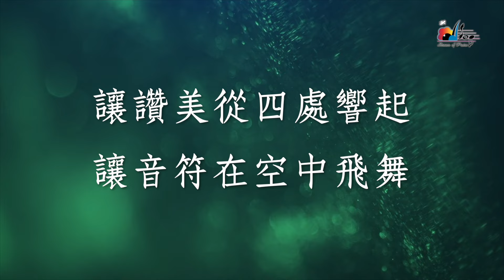【讓讚美飛揚 Let Praise Arise 敬拜版】官方歌詞版MV (Official Lyrics MV) - 讚美之泉敬拜讚美 (1)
此影片為讚美之泉發行的敬拜歌詞MV，收錄於敬拜讚美專輯 (1) 讓讚美飛揚 Let Praise Arise。讚美之泉網路商城亦提供實體及數位專輯/單曲/伴唱曲/歌譜購買，各大音樂串流平台也可取得所有讚美之泉出版歌曲。請使用正版支持讚美之泉音樂事工，您的慷慨奉獻也將幫助我們繼續推出原創敬拜歌曲。

🎧 讚美之泉敬拜讚美專輯 (1) 讓讚美飛揚 Let Praise Arise
各大音樂平台現已上架：

讓讚美飛揚 Let Praise Arise [敬拜版]
詞、曲：陳學明 Steven Chen、洪啓元 Chuck Hong、游智婷 Sandy Yu

[Verse]
在這美麗的時刻  我們相聚在一起
神的愛擁抱著我們  神的靈充滿這地
當稱謝進入祂的門  當讚美進入祂的院
擊鼓跳舞揚聲歡呼  凡有氣息都要讚美祂

[Chorus]
讓讚美從四處響起    讓音符在空中飛舞
讓我們的心向神敞開

Instrumental Arrangement: 游智婷 Sandy Yu

Bass: 何宗翰 Johnny Ho / 盧静宜 Annie Lu
Drums: 李叔運 Ivor Dy
Guitar: 何宗翰 Johnny Ho / 劉光耀 Paul Liu
Keyboard: 盧弘傑 Paul Lu / 游智婷 Sandy Yu
Oboe: 張皓晶 Crystal Chang
Piano: 張證恩 Grace Chang
Percussion: 李叔運 Ivor Dy
Violin: 伍君亞 Janelle Wu
Trumpet: Jeff Lewis

Vocal Arrangement: 洪啓元 Chuck Hong

Vocalists:
黃雯雯 Wendy Huang
張曉宜 Zelda Cheung
林良真 Tracie Lin
李信儀 Jessica Lee
劉怡妙 Wendy Liu
陳育群 David Chen
王友杕 Yuti Wang
李叔運 Ivor Dy
洪啓元 Chuck Hong
陳人彰 Jack Chen
伍偉昌 Max Wu

製作人 / 統籌 / 編曲：游智婷 Sandy Yu
執行製作 / 和聲編曲：洪啓元 Chuck Hong

錄音：
王友杕 Yuti Wang 極聲錄音室 / 讚美之泉錄音室
Ultra Timbre Studio / Stream of Praise Studio, Irvine, CA
Jeff Lewis, Moonlight Studios, Los Angeles, CA
James Trace, Alpha-Omega Audio Recording Studios, Costa Mesa, CA

混音 / 母帶生產處理：Jeff Lewis, Moonlight Studios, Los Angeles, CA

官方歌詞版MV製作 Lyrics MV made by：蔡婷婷 Christine Cai